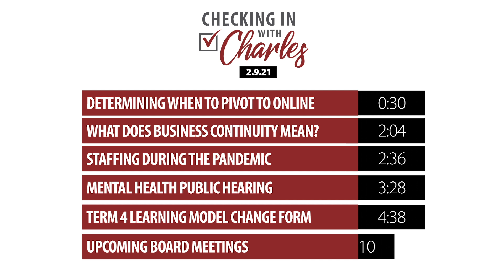Checking in with Charles I February 9, 2021